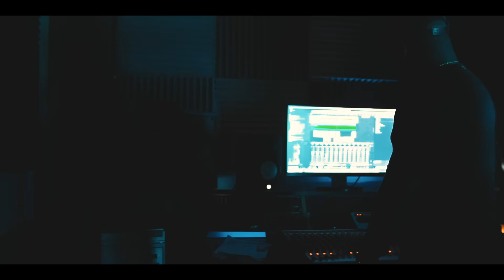ROMPOPOPOM - VALDERRAMA (Official Music Video)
Song:
"Rompopopom"

Artist:
Valderrama

Directed & edited by:
Willy Javier Filmmaker

Inst @willyjavierfilmaker

Cast:
Eire Plata

First Direction
Borja de corral

production assistant
Sera Selva

Marketing & Management:

IKELLY MUSIC

Executive Producer:
Willy Javier

Music Production Company:
Kilo Beats

Color:
 Willy Javier Filmmaker

Photo

Borja de Corral
Willy Javier

VFX:
Willy Javier Filmmaker

Especial thanks:

le_corral_studio

Borja de Corral

sera_zelva

Kilo Beats